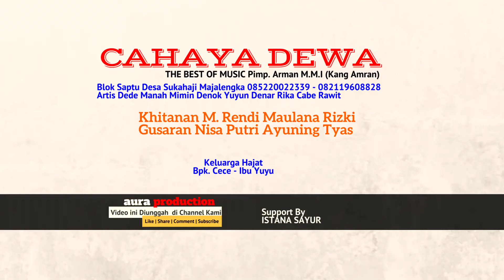RIKA CABE RAWIT | KETUWON | CAHAYA DEWA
Hub. Facebook Sukamukti, 6 Januari 2018
Khitanan M. Rendi Maulana Rizki
Gusaran Nisa Putri Ayuning Tyas
Keluarga Hajat
Bpk. Cece - Ibu Yuyu

Blok Sukamukti Argalingga Majalengka
CAHAYA DEWA
THE BEST OF MUSIC Pimp. Arman M.M.I (Kang Amran)
Blok Saptu Desa Sukahaji Majalengka 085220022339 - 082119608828
Artis Dede Manah Mimin Denok Yuyun Denar Rika Cabe Rawit

Support By
ISTANA SAYUR

SHOLAWAT MODERN AR-ROUDHOH
SIRAMAN ROHANI
KH. MOH. EME WARMA SURYANI,S.Pd
PONPES MANSYAUL MUBTADI'IN Desa Leuwiliang Baru Ligung Majalengka